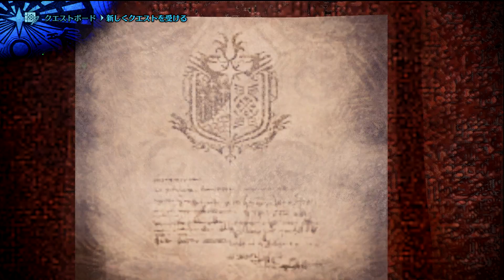【MHWアイスボーン】チャージアックスでマスターマム・タロト初見プレイpart22